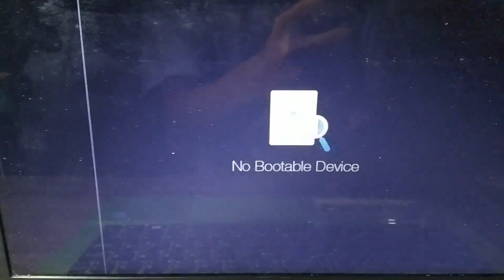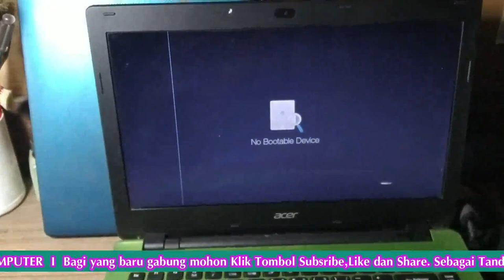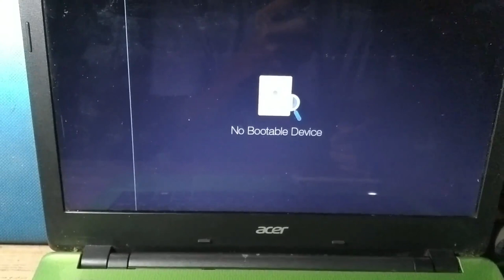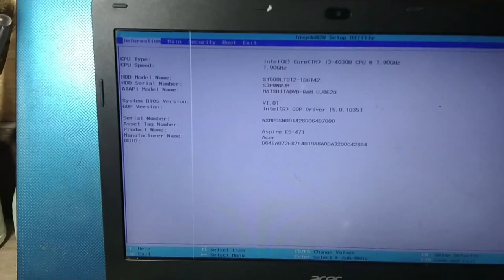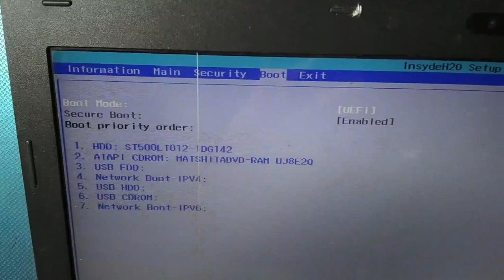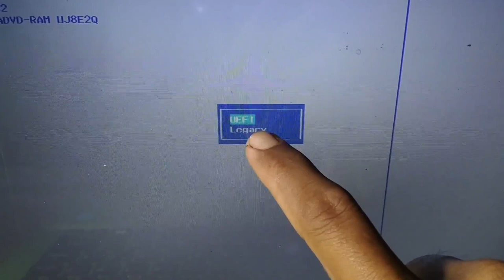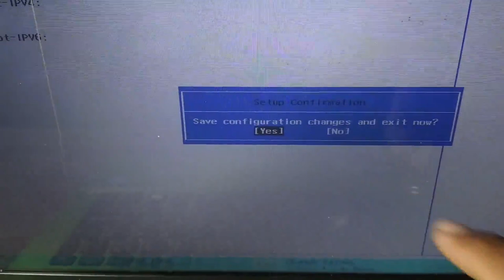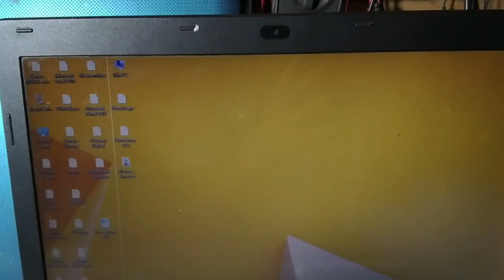CARA SERVIS LAPTOP ACER ASPIRE E14 E5 471 NO BOOTABLE DEVICE